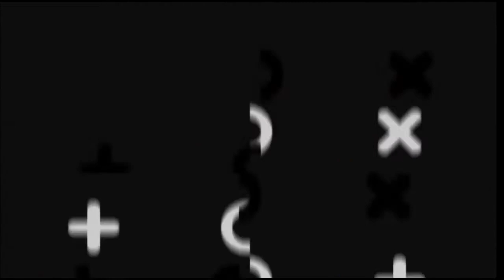Whats Meta this SEASON 3!!!|Call of Duty Cold War WARZONE